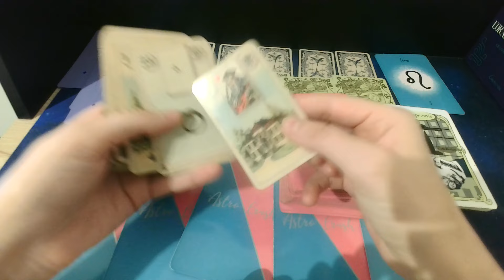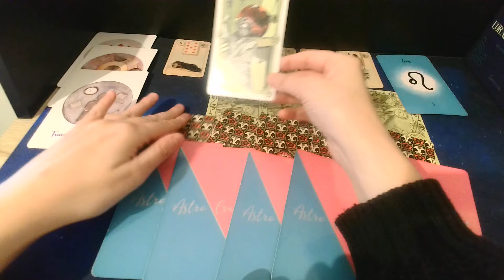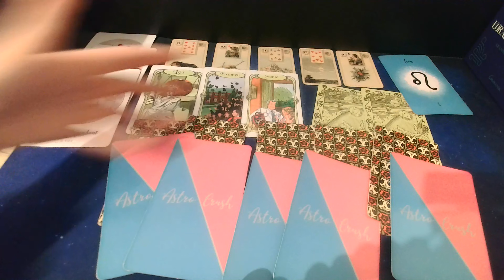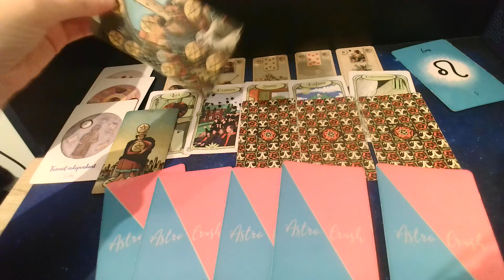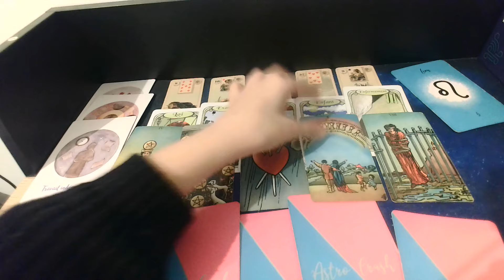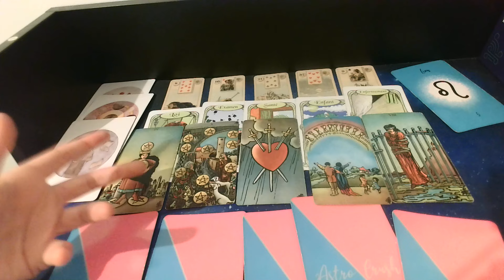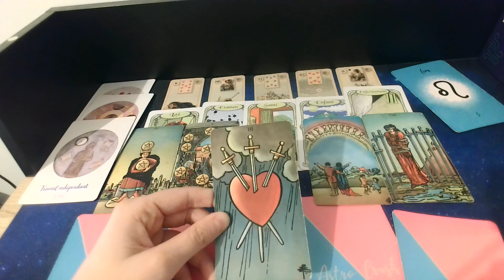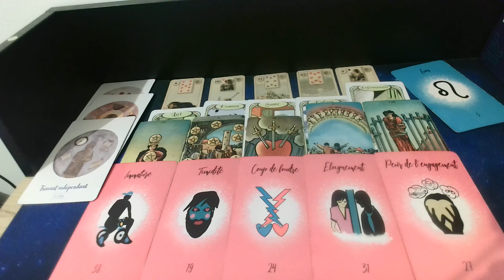LION 22 au 28 Jan-Vous lui manquez 💘/ Adieu l'autre toxique- Plénitude émotionnelle-Réussite sociale